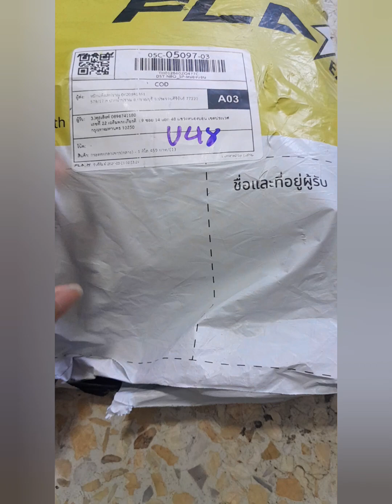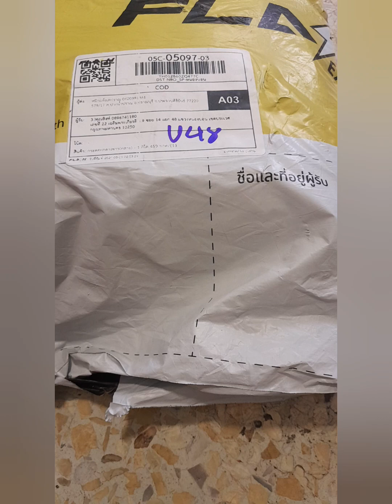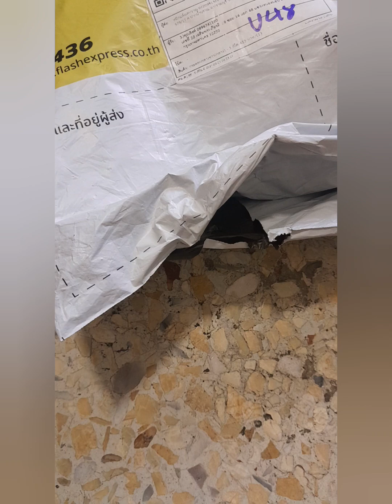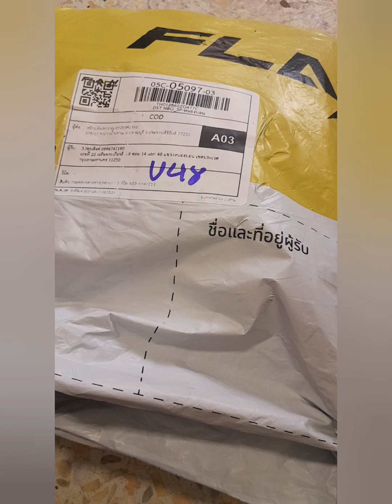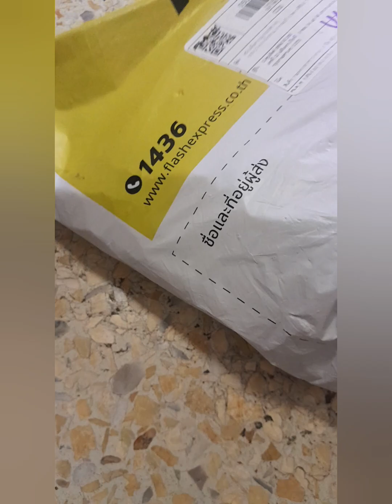30 สิงหาคม ค.ศ. 2024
ชมคลิบหลายอาหารอร่อย@ประดิษฐ์ขาย สู่ทำ